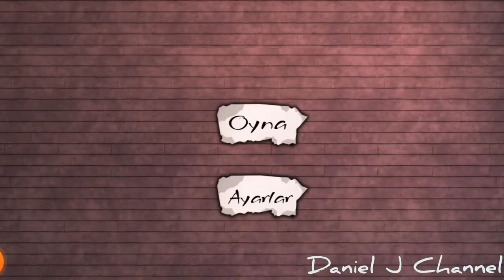The Curse of Evil Emily Full Gameplay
The intro is just a test, and yes itss birds tweeting, and plus i was playing in turkish lol